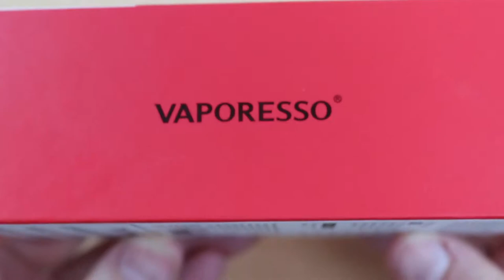Vaporesso Luxe Nano - Quick Unboxing [ Alectrofag ]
🌟 Unboxing of Luxe Nano Kit by Vaporesso